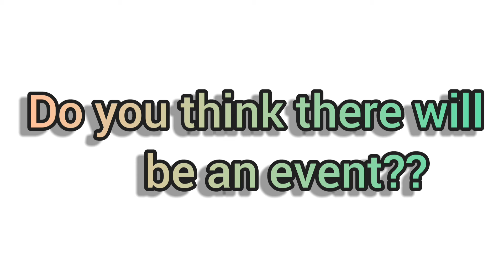Fortnite and Stranger Things EVENT!!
Source: fnbr.co
Sub like